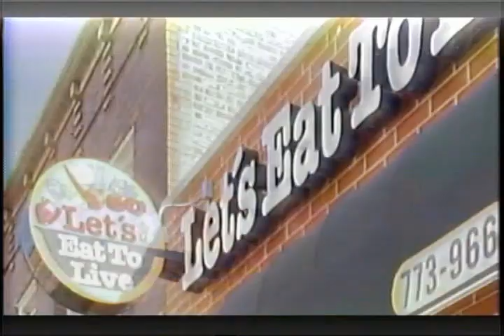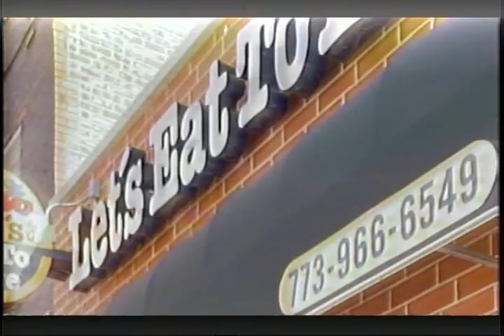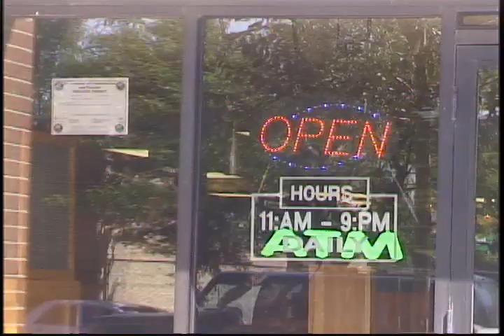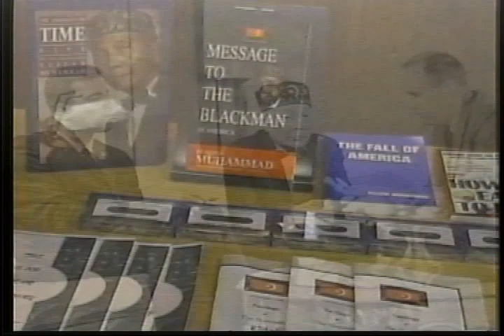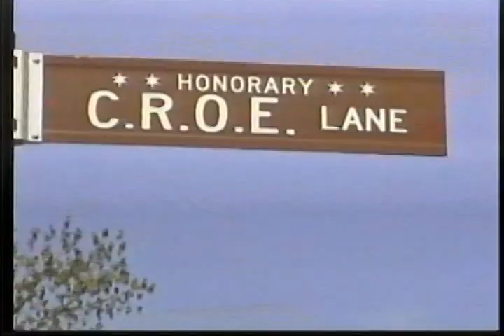Munir Muhammad Show (MM2675)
Brother Forte discusses Black Contractor Labor Issues and Unions
Host:  Mandene T. Muhammad; Guest:  Edward Forte
12/21/2022